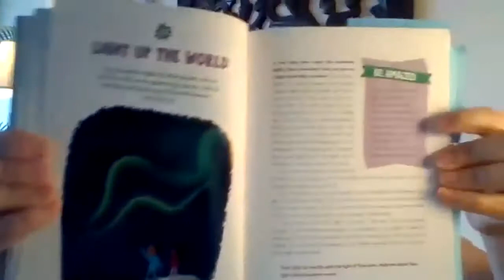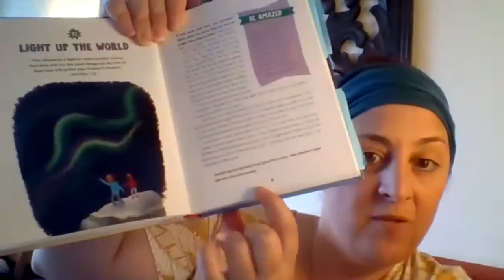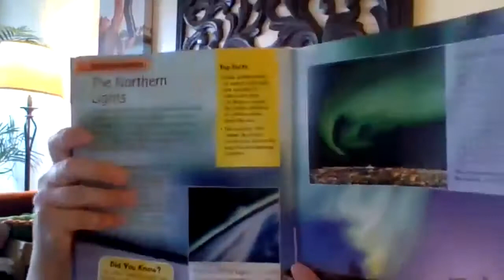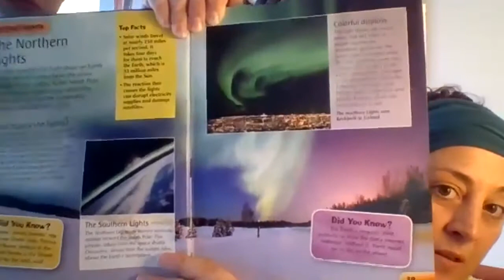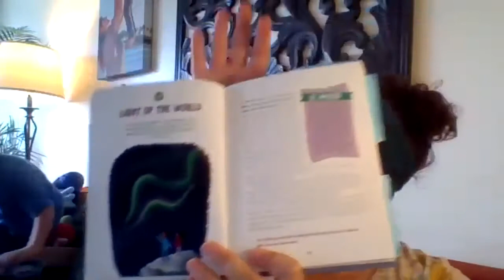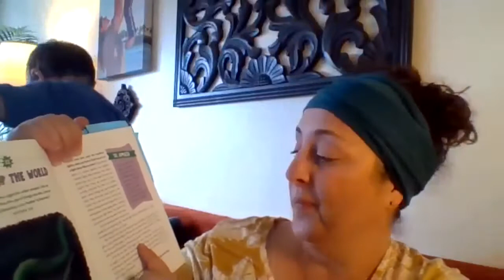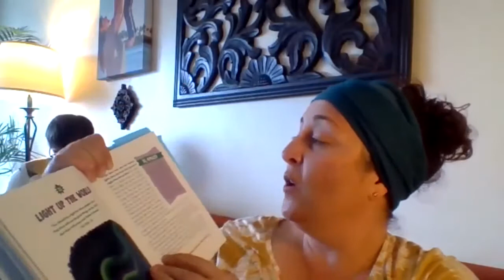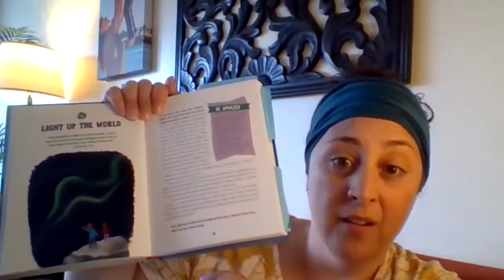Storytime: "Light Up the World"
Join Ms Jen and Jackson for a devotional reading about God and science from "Indescribable" by Louie Giglio. The "Northern Lights" show us a glimpse of the glory of God as Creator. And our Creator also made us to shine brightly with His love so that others will encounter His love through us!